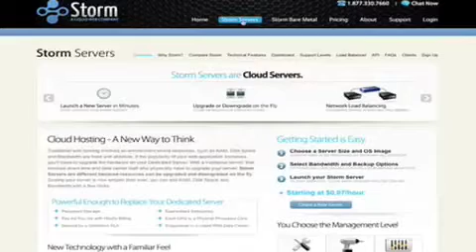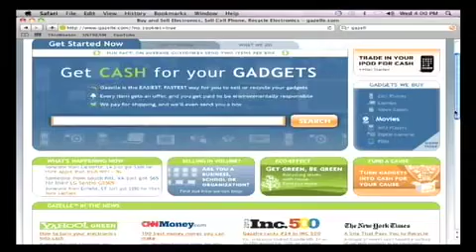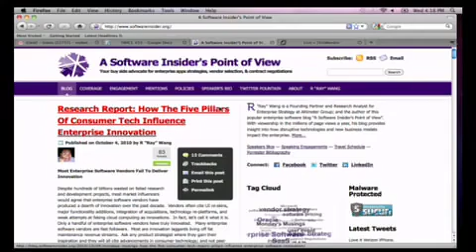This Week in Cloud Computing - Ray Wang, Partner of Enterprise Strategy at Altimeter Group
This week we have Ray Wang, Partner of Enterprise Strategy at Altimeter Group and author of enterprise blog, A Software Insider's Point of View.